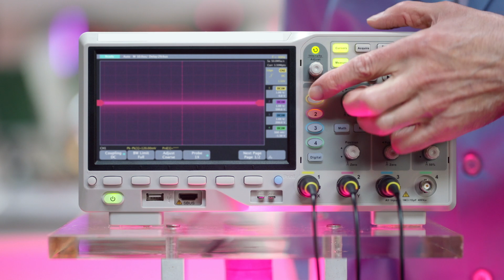What Is 5G? Bill Nye Explains 5G Coverage | T-Mobile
Bill Nye is here to explain what 5G is, how it works, and the different signals used to determine coverage. Learn more about our 5G network and 600 MHz spectrum

Capable device required; coverage not available in some areas. While 5G access won't require a certain plan or feature, some uses/services might. 5G uplink not yet available.

Bill Nye explains the TMobile 600MHz network, the first nationwide 5G network.